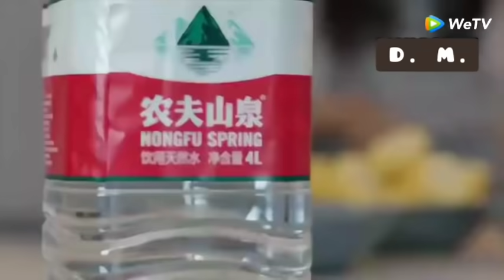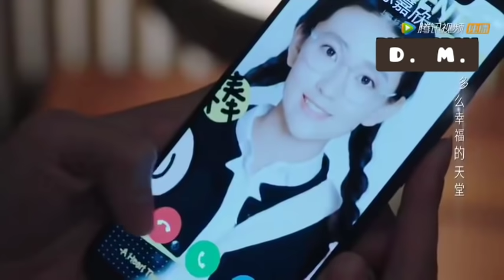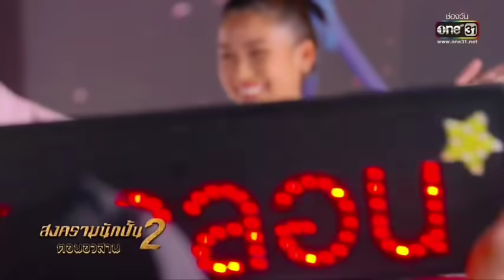Khushi Jab Bhi Teri 💗 New Korean Mix Hindi Songs 2021 💗 Korean Drama 💗 Chinese Love Story Song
New Korean Mix Hindi Songs 2021 💗 Korean Drama 💗 Chinese Love Story Songs 💗 KDrama Mix Hindi Song

न्यू कोरियन मिक्स हिंदी सोंग्स 2021

कोरियन ड्रामा

चाइनीज लव स्टोरी सोंग्स 2021

New Korean Mix Love Story
Drama Mix Hindi Songs
Heart Touching Love Story
New Drama
Chinese Love Story
Chinesedrama
Koreandrana
Thaidrama
romantic Love Story
Funy Love Story
Cin Klip Kore Klip
Korean Drama in Hindi dubbed
Korean Drama in eng subtitles
Chinese Drama in Hindi Dubbed
Chinese Drama in Eng subtitles
Drama Eng Sub
New Drama Mix Hindi Songs
Eng Sub Drama
Eng Sub New Drama
K DRAMA KISS
Romantic Songs
New Korean movie with english subtitles
korean drama with english subtitles full
Korean Vampire Love Story
Vampire
Vampire Love Story
Vampirelovestorysong
Chinese Vampire Love Story
Korean Vampire Love Story Song
Horean Hondi Songs
Chinese Hindi Songs
Supernatural Love Story
Korean, Chinese, Mix, School, Crush Love_Story, College, Cute, Song, Hindi, LoveStory, Love Story
High School Crush Love Story
Crush Love School Love Story
Crush Love Story
College Love Stoy
Story in eng subtitles
SStory in hindi song
K drama eng subtitles full movie
new Love Korean Movie
New Chinese Love Story Movie full